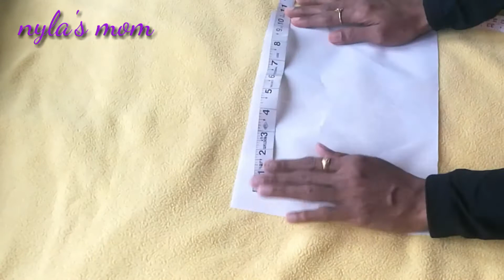churithar neck stitching /easy and perfect neck designing tips/beginners special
neck stitching
churidar neck stitching
neck stitching with Canvas
neck stitching with lining
easy neck designing